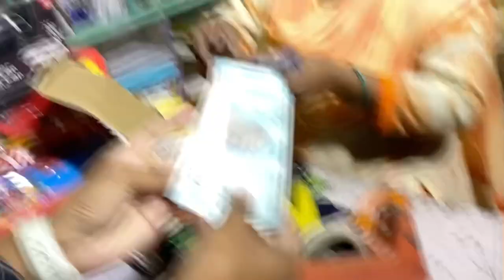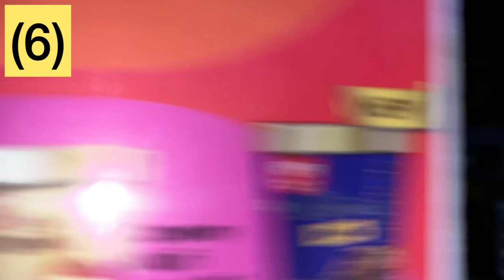Challenge*NAKLI PAISE* deke market me ki shopping||Shop valo ne btaya apna dukh💔||mujhse nhi hoga😞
STOP 🛑 DOING THIS💔🥺.